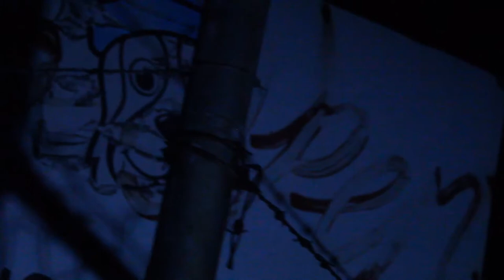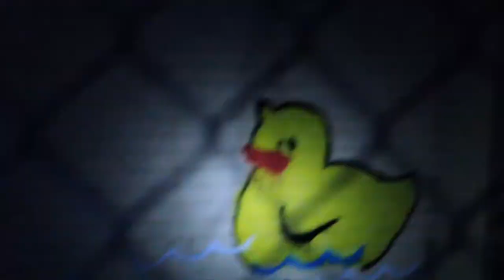Exploring Abandoned Cotton Mill... (chased by something)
In this video we thought we’d be funny and go explore an abandoned cotton factory at night but that didn’t stop the rabbits from chasing us out